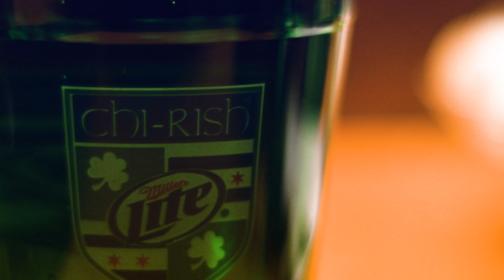Fotowalking -ST Patrick"s Day, Chicago-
The day of green!! City of Chicago dyes Chicago River in green to celebrate St. Patrick's Day!! Such a tradition!!

Fotowalking is a a short film project by Masafoto. That is how he spend his day off wandering around and capturing the day,

Equipment: Nikon D7500